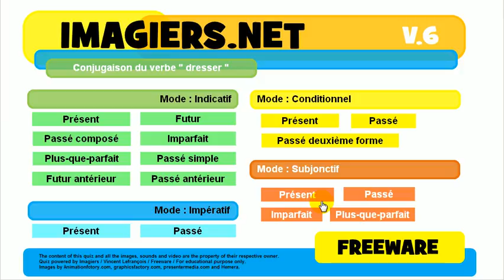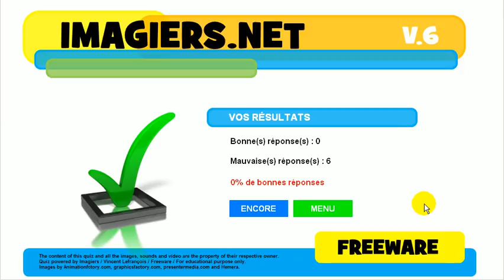Tìm hiểu ngôn ngữ tiếng Pháp # sự liên hiệp # dresser